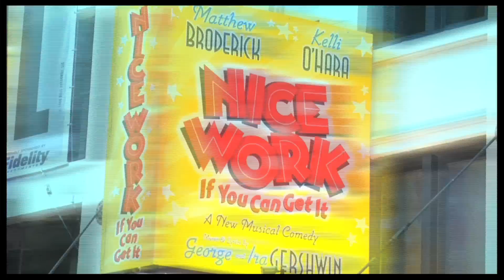Opening Night: "Nice Work If You Can Get It" starring Matthew Broderick and Kelli O'Hara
The roaring '20s are back on Broadway in Nice Work If You Can Get It, a new Gershwin tuner directed and choreographed by Kathleen Marshall with a book by Joe DiPietro. Starring Kelli O'Hara and Matthew Broderick, "Nice Work" opened officially on April 24 at the Imperial Theatre. After taking their big opening night bows, O'Hara and Broderick joined cast mates Judy Kaye, Estelle Parsons, Michael McGrath, Jennifer Laura Thompson and their starry guests for an after party at the Marriott Marquis Westside Ballroom.